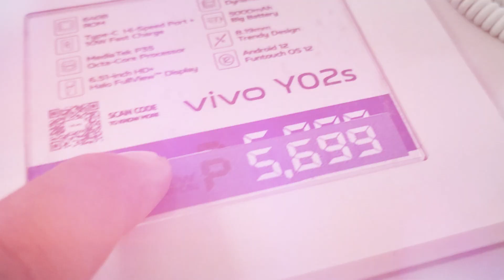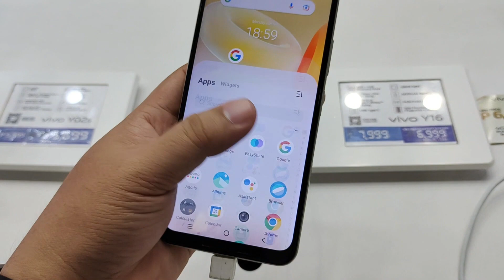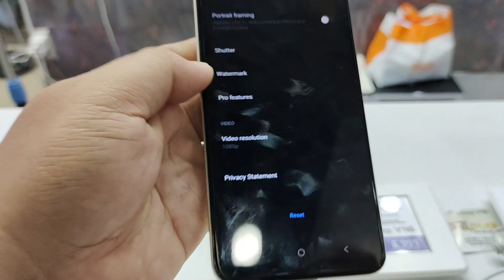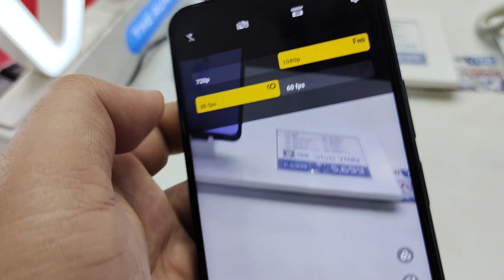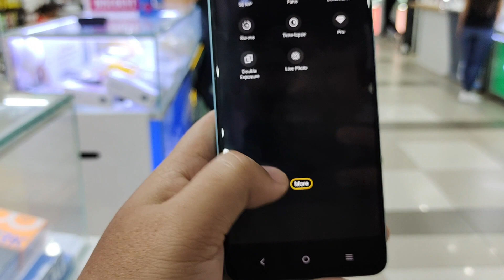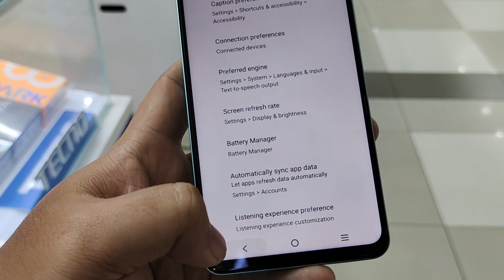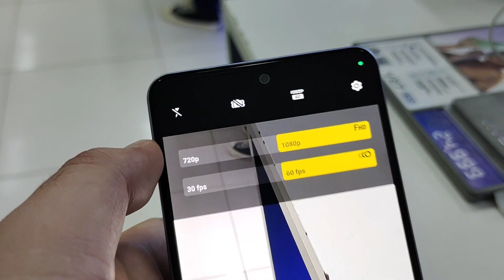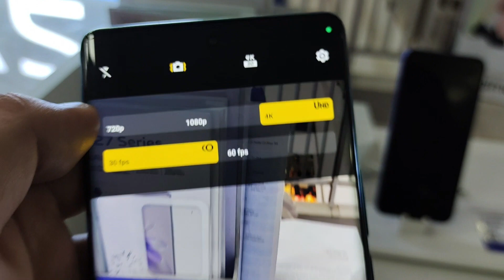New Vivo Units 2023 Worth it Pa rin ba si Vivo?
may discount ngayun!!